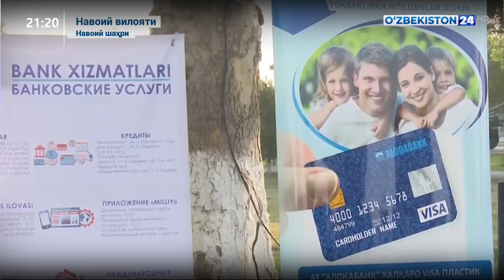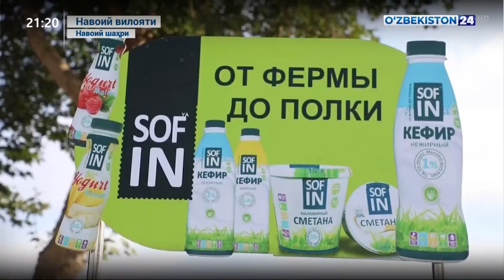Навоий вилоятида «Biznes Marafon» тадбирлари ўтказилмоқда